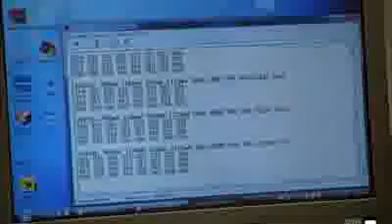TTF 100 M. D. Anderson - Orlando patient enrolls in groundbreaking clinical trial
Diagnosed with a malignant brain tumor, Glioblastoma, an M. D. Anderson  Orlando patient is taking part in a clinical trial of a brand new device, the NOVO TTF-100, that will send electrical currents directly to her tumor site  with the hopes to beat this aggressive type of brain cancer. With the help of M. D. Anderson  Orlando neuro-oncologists Dr. Nicholos Avgeropoulos and Dr. George Bobustuc  this patient is the second person in the world enrolled in this latest phase of the clinical trial of the device, made up of electrodes installed right onto her scalp. This treatment has proven in past clinical trials to help patients live longer and does not cause any additional side effects